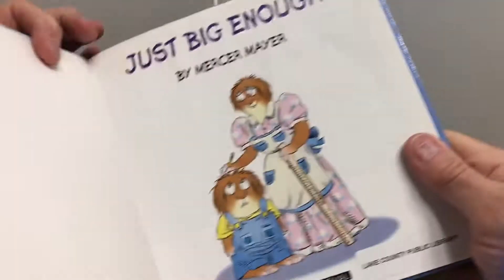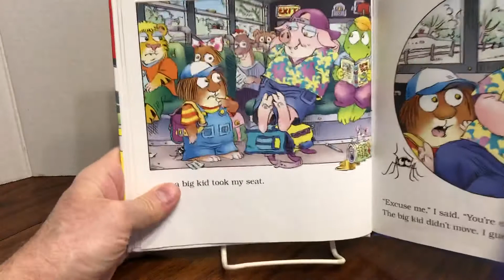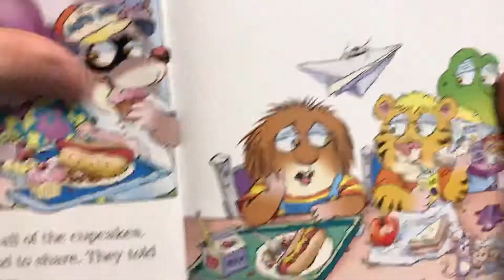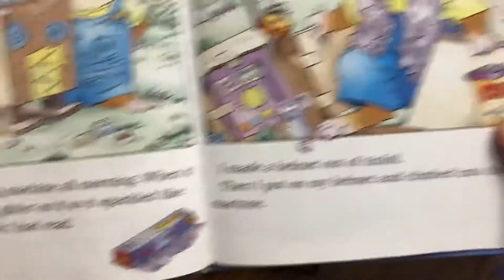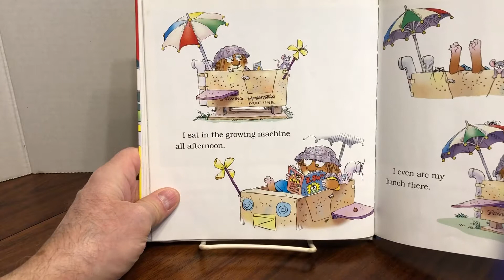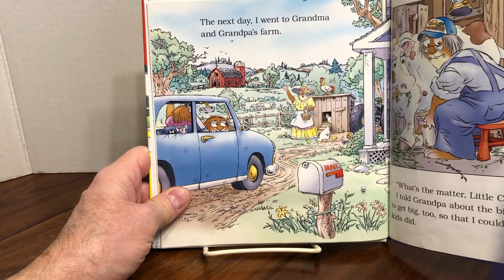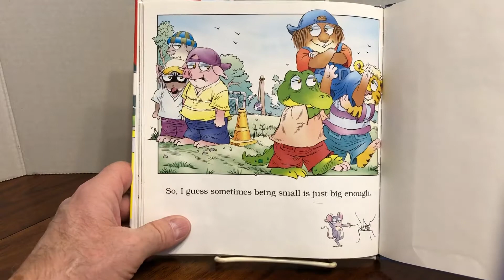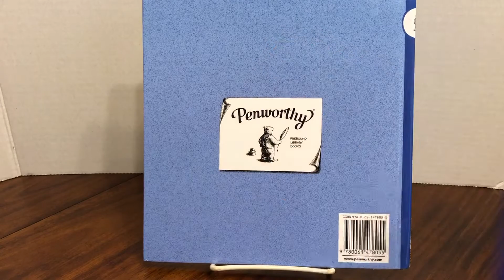Just Big Enough | Little Critter | read aloud | audio book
Little Critter book by Mercer Mayer